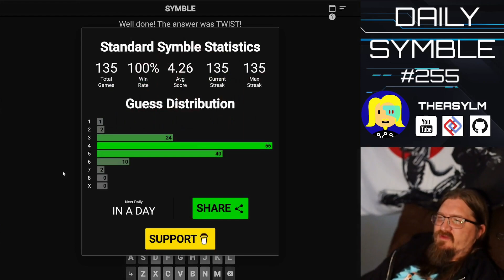Symble - Daily #255 - 2022-12-01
Join me on the Puzzle Plaza Discord!